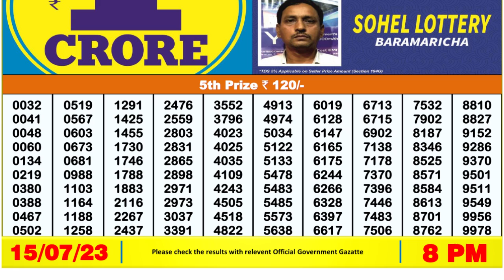🔴Dear Lottery Sambad Live 8pm today 15.07.23 Nagaland State Lottery Result